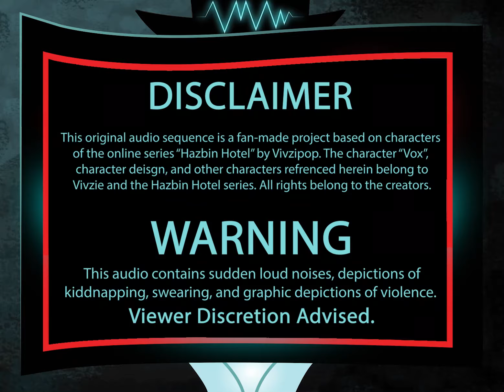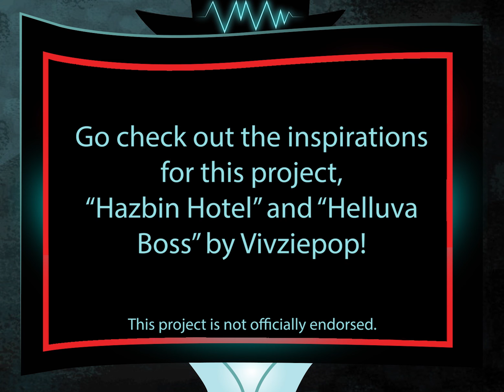"Voicemail Vox-ation" - A Hazbin Hotel Fan Audio Short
Hey hey hey, it's your lucky day! You, that's right, YOU get to listen in as Vox, the TV Demon Overlord of Hell, plays back a message he'd like to send to his on-again off-again boyfriend, Valentino! It's sure to be a killer experience~

A Hazbin Hotel fan-made audio short. They have made SUCH an awesome show!!

And to Steve Zivic, curator and the voice of Vox in this project - thank you so much for this opportunity. I had such fun working on this and playing around with sound effects. I'm so glad you like what we've created!

Vox voiced by Steve Zivic (@StevenZivic on Twitter)
Sound, Video, and Dialogue editing by me (@kstanley42)
Art by Jerald Zivic

HUGE thank you to our "captive" audience - you really brought this production to life! Even though you died. Technicalities, you know how it is. ❤